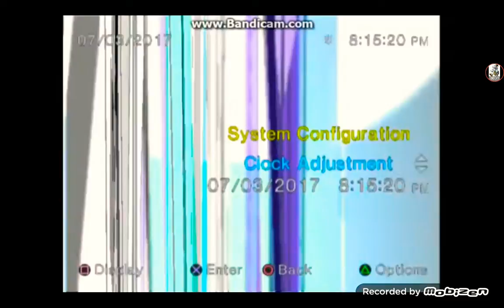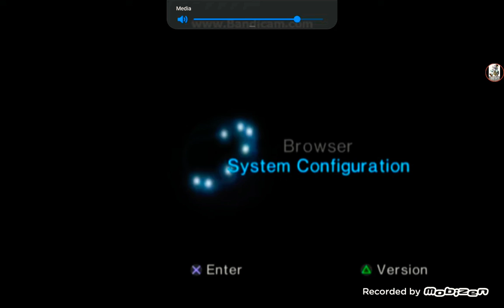PS2 bios 2/5